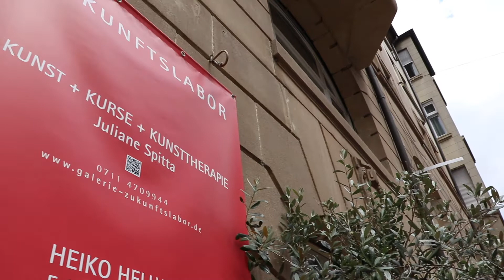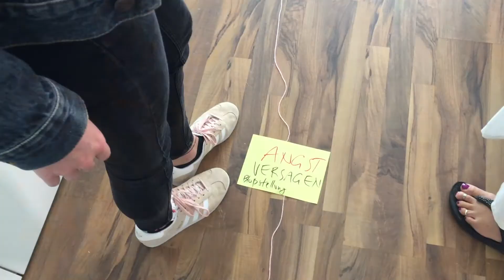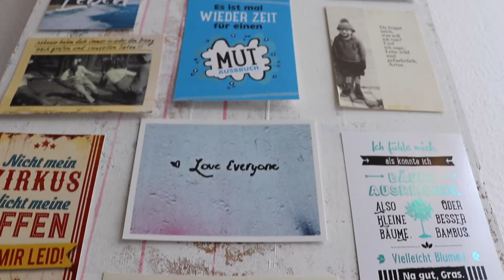Prüfungsangst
Therapeutische Wege aus der Angst (Interview, 3:23 min)

Viele Schüler und Studenten kennen das - die Angst zu versagen oder die Prüfung nicht zu bestehen. Manchmal kommt es sogar zum sogenannten Blackout, bei dem dem Geprüften absolut gar nichts mehr einfallen will. Doch wie kann man dagegen vorgehen? Kann man sicheres und souveränes Auftreten trainieren? Um das herauszufinden spricht Lara von stufe.tv mit der Therapeutin Juliane Spitta, die sich genau mit solchen Fragen beschäftigt - und schon vielen Angstleidenden helfen konnte.

autoren: Lara Fornfeist, Nino Matinjanin